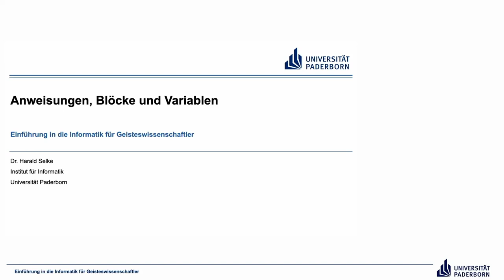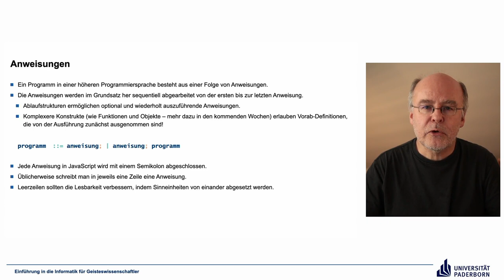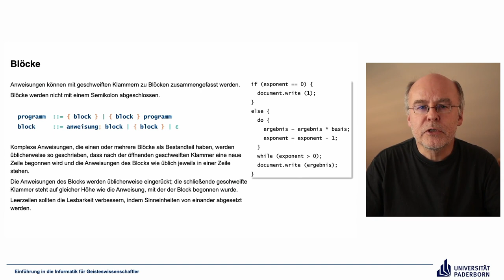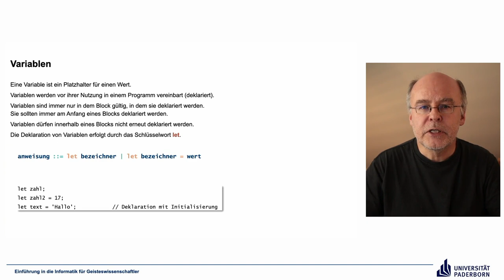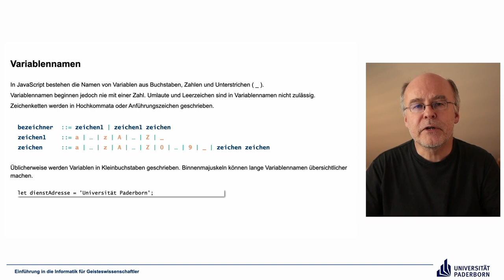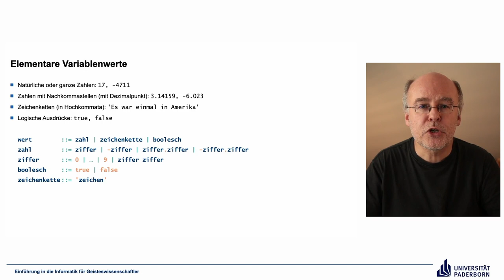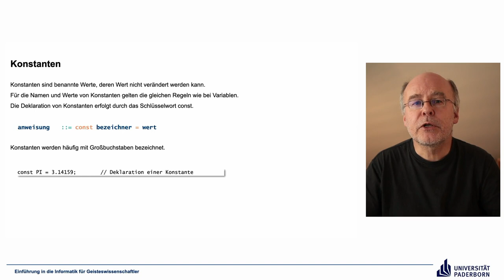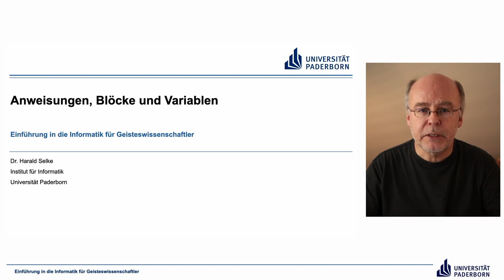EIG: Anweisungen, Blöcke und Variablen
Abschnitte
00:00 Einleitung
00:25 Anweisungen
03:25 Blöcke
06:29 Variablen
09:33 Variablennamen
12:01 Elementare Variablenwerte
14:34 Konstanten
15:19 Zuweisungen
16:57 Abschluss